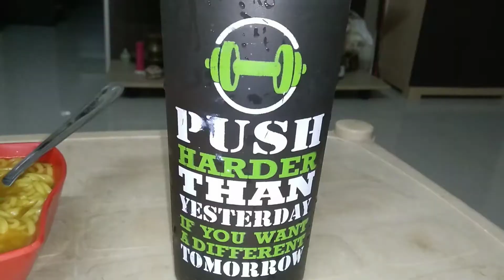I tried my own recipe 🍜 || Noodles || start art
🎶MUSIC🎶